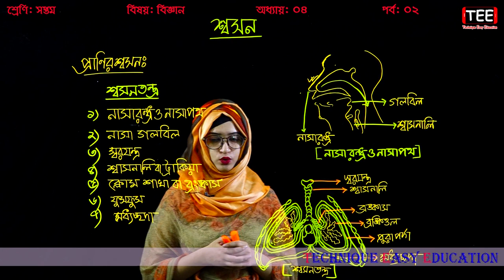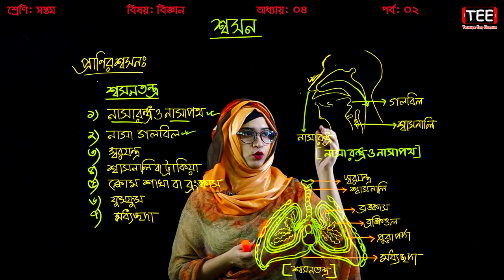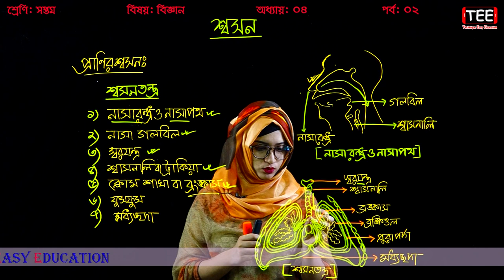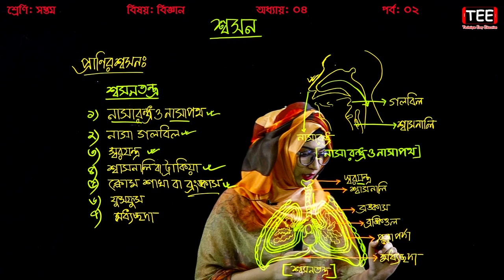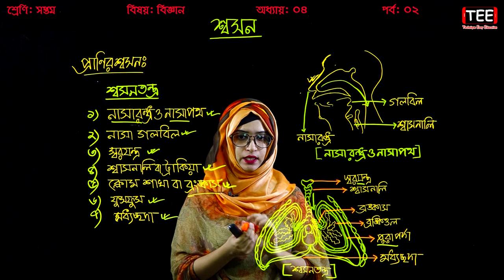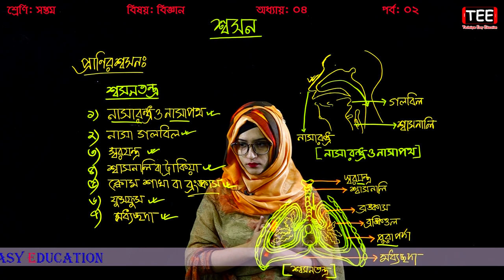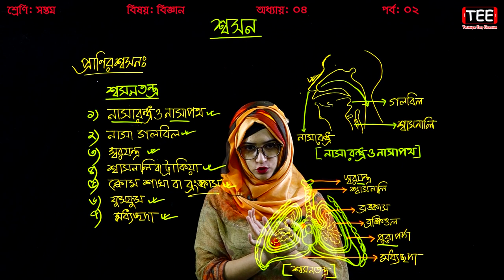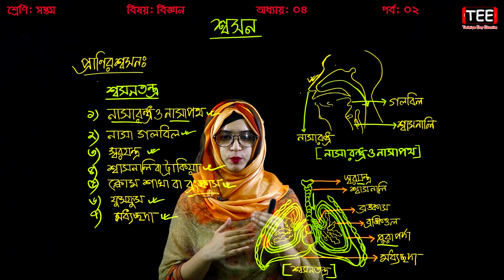১৩. প্রাণির শ্বসন || Seven Science Chapter 4 (Part-2) || Biggan Chapter 4 || বিজ্ঞান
শ্বসন পদ্ধতি
শ্বসন